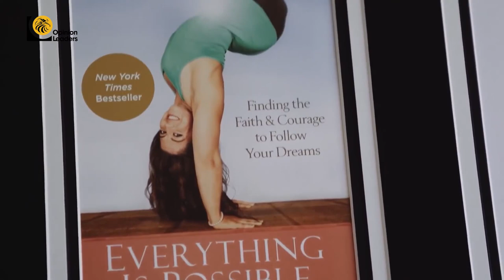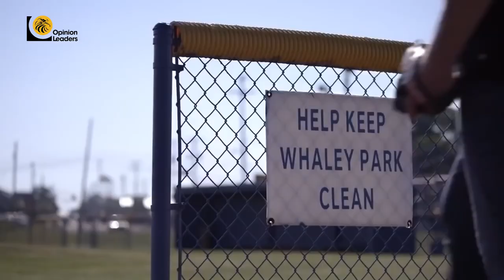Real Events Real Stories: ဘဝကို အရှုံးမပေးဘဲ ကြံ့ကြံ့ခံလျှောက်လှမ်းနေတဲ့ မသန်စွမ်းအားကစားသမားများ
လူသားတွေဟာ ဖြစ်ပေါ်သမျှအခက်အခဲတွေကို ကြံ့ကြံ့ခံရင်ဆိုင်နိုင်ကြသူတွေဖြစ်လို့ သက်ရှိတွေထဲမှာ လက်ရှိကမ္ဘာလောကကို ဦးဆောင်နေကြသူတွေဖြစ်ပါတယ်။ဒီလိုလူသားတွေထဲမှာ အခက်ခဲဆုံးအခြေအနေဖြစ်တဲ့ ဘဝကပေးလာတဲ့ မွေးရာပါချို့ယွင်းချက်နဲ့ ရှင်သန်ရုန်းကန်ရင်း မတော်တဆ ထိခိုက်မှုတွေကြောင့် ကိုယ်ခန္ဓာအင်္ဂါ မပြည့်မစုံဖြစ်ရတဲ့ ဖြစ်ရပ်တွေရှိနေပြီး အဲဒီလိုအခက်အခဲတွေကိုလည်း ကျော်လွန်အောင်မြင်အောင် ကြိုးစားရုန်းကန်နိုင်ခဲ့ကြတဲ့သူတွေရှိနေပါတယ်။

ဘဝကို အရှုံးမပေးဘဲ ကြံ့ကြံ့ခံလျှောက်လှမ်းရင်း အောင်မြင်မှုတွေရယူထားတဲ့ မသန်စွမ်းအားကစားသမားတွေအကြောင်းကို Real Events Real Stories အစီအစဉ်အဖြစ် တင်ဆက်ပေးထားလို့ ဗီဒီယိုလေးကို ဆက်လက်ကြည့်ရှုလိုက်ကြရအောင်။